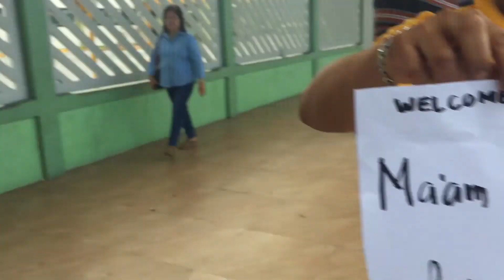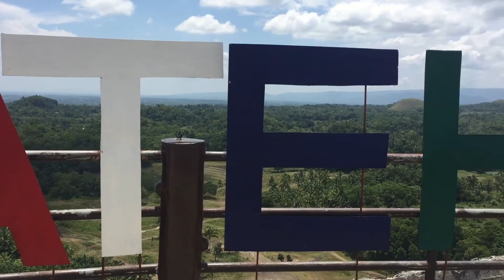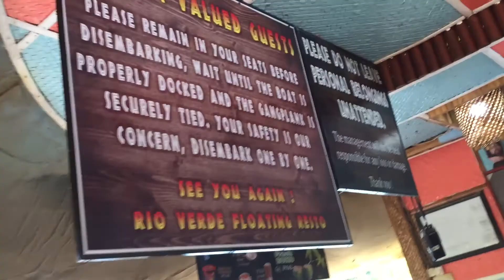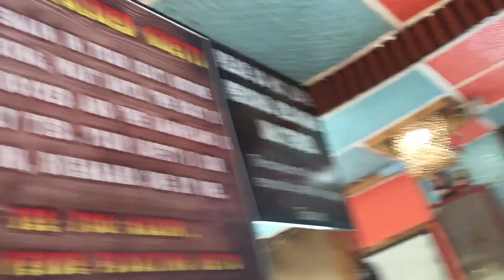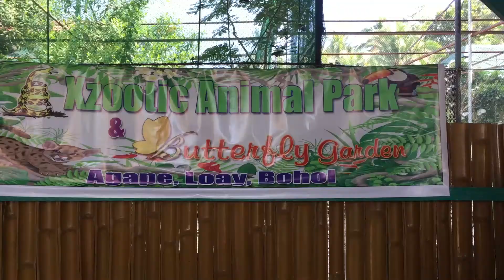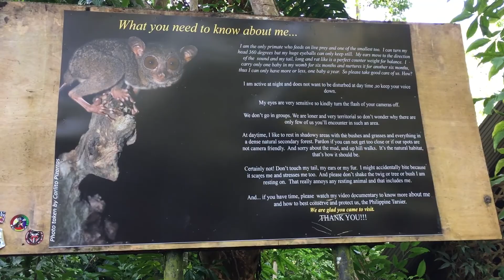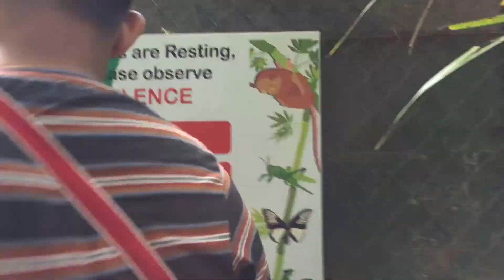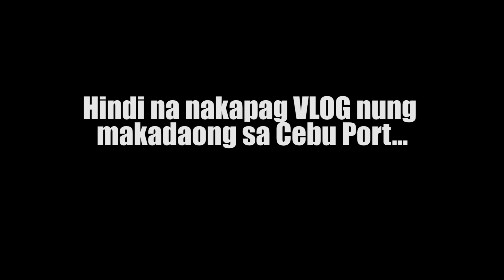Day tour in Bohol! (Cebu-Bohol 2019 Part 2)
DAY 2

*BOHOL COUNTRYSIDE TOUR

📍CHOCOLATE HILLS
📍MAN MADE FOREST
📍TARSIER SANCTUARY
📍HANGING BRIDGE
📍LOBOC RIVER CRUISE
📍BUTTERFLY GARDEN
📍PHYTON & XZOOTIC ANIMAL PARK
📍BACLAYON CHURCH